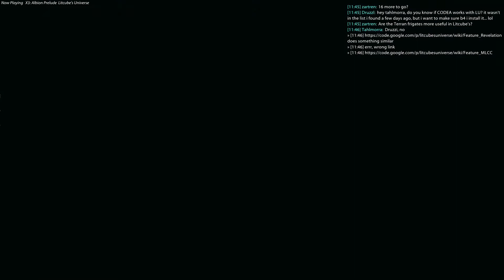X3: Albion Prelude w/Litcube's Universe - Part 35 [Live 03/27]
A massive 9 1/2 hour livestream full of action, exploration and attempted domination! Highlights include:

- Upgrading to an M3 that isn't made of tissue paper
- Lasertower blockades
- Toe-to-toe with an M1 and a full fighter complement ... in an M3
- Bailout salvage galore
- Boron stock trading
- Unfriendly competition
- "Hey, great idea!" [moments pass] "Oh god, there's Xenon here! Whose idea was this?!?!"
- "Those missiles cost more than that station was worth."
- Salvage by a jump gate -- what could go wrong?